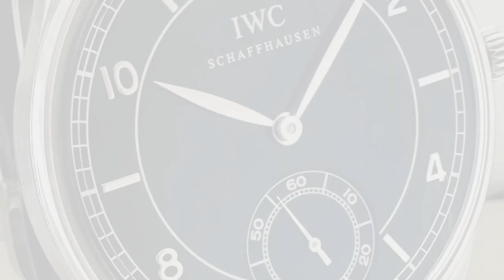IWC PORTUGUESE HAND WOUND : Eleganza e Precisione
Esplora la storia e le evoluzioni dell'IWC Portuguese Hand-Wound, un'icona di classe e prestigio. Dalla sua nascita nel 1939 al modello Eight Days del 2015, scopri la fusione perfetta tra design elegante, carica manuale e prestazioni straordinarie.